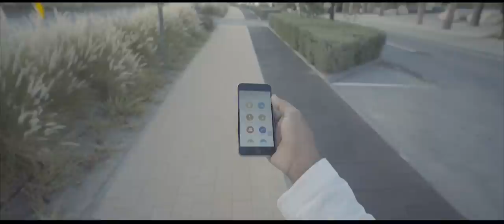مدها_يدينك عبر بوابة التبرعات للجميعات الخيرية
تواصل هيئة تقنية المعلومات مبادرتها الخيرية المتمثلة في الحملة التوعوية للمواطنين والمقيمين حول بوابة التبرعات للجمعيات الخيرية التي تعمل على تسهيل عملية التبرع بحيث تقدم خدماتها على مدار الساعة خلال ثواني عبر شبكة الإنترنت وتطبيقات الهواتف الذكية في الأندرويد وآبل ستور

هذا العمل من إخراج محمد الغريبي @m7mmd_gharibi

وتصويرحافظ الحارثي و محمود الزدجالي @hafedhalharthi
ومونتاج محمود الزدجالي @mahmood_zadjali

وجرافيكس عبدالله البحري @abdullah_albahri

كلمات حميد البلوشي @hameedalbloushi

وغناء حمود الخضر @HumoodAlkhudher

شكرا لتعاون هذا الفريق الرائع ونرجو لكم مزيدا من التألق